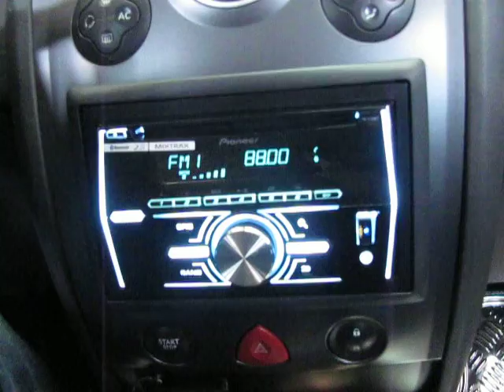Megane από το 2010 αντάπτορας χειριστηριων τιμονιου